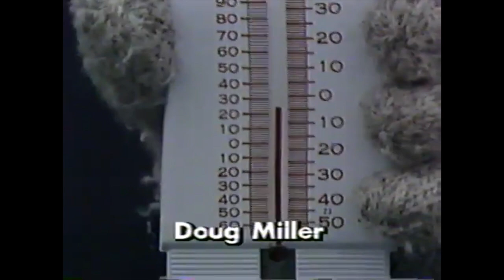BYU vs Air Force 1990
Cougar highlight video.